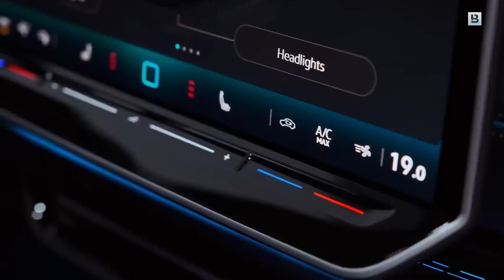2024 Volkswagen ID.7 Perfect Sedan Premium Electric SUV Interior and Exterior Driving Details